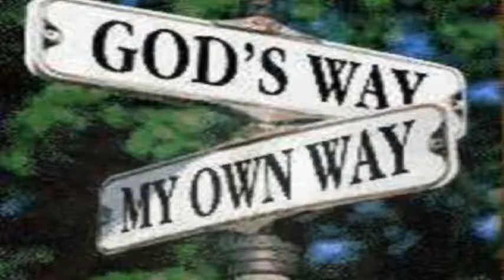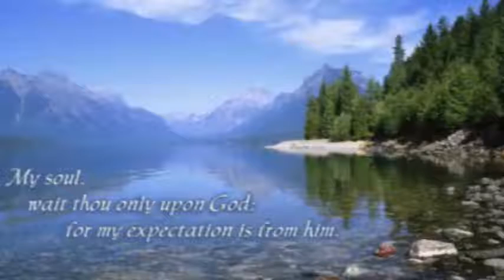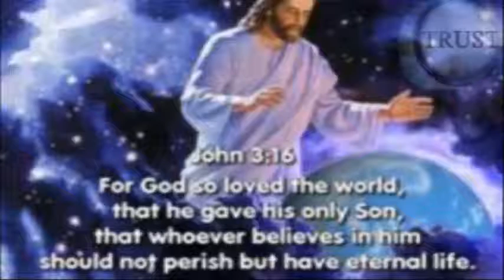"The Lord Is Waiting" Iam Avedis